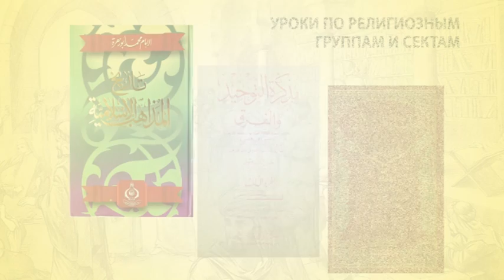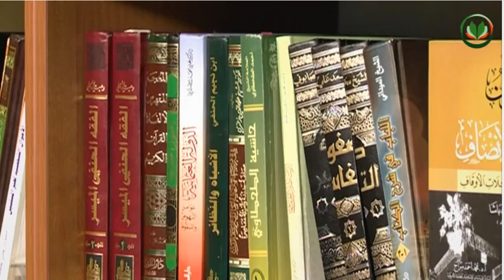Религиозные группы и секты. Урок 2. Хадис аль-ифтирак (продолжение) [baytalhikma.ru]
Лекции по таухиду и сектам
Урок №2. Хадис аль-ифтирак (продолжение)
Преподаватель: Шагавиев Саид Дамир, заведующий отделом истории общественной мысли и исламоведения Института истории АН РТ

На протяжении всей истории ислама по тем или иным причинам возникали и распространялись различные исламские течения и секты. Одни течения и группы возникали по политическим мотивам, другие на основании различия в вопросах вероучения или права, потому что источники ислама, а точнее их трактовки, допускали разнообразие точек зрения. Сказалось и влияние окружающих культур и религий. В некоторых случаях участвует и внешний фактор, т.е. участие третьих заинтересованных лиц с задачей манипулирования мусульманами в каких-то политических целях. Данная дисциплина дает студентам возможность овладеть знаниями об основных средневековых и современных группах ислама, что необходимо при реализации любой из форм профессиональной деятельности специалиста-теолога или специалиста в области исламоведения, включая взаимодействие с представителями различных сект и течений ислама, преподавательскую и исследовательскую деятельность.